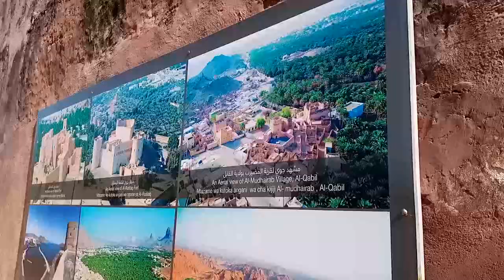VLOG 2: MOMBASA VLOG